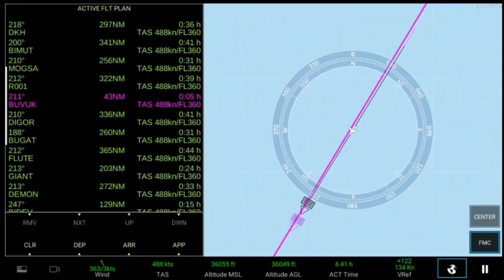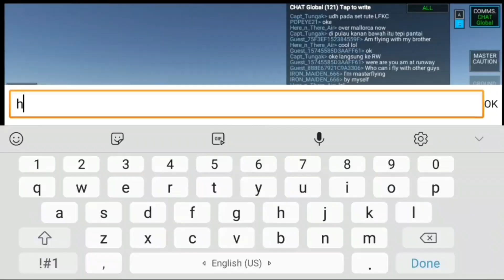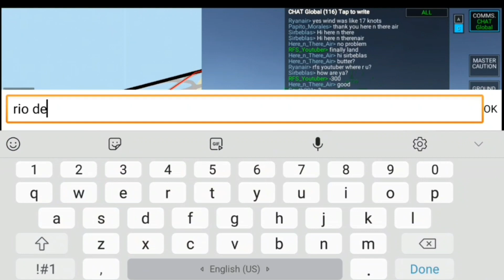[RFS Real Flight Simulator#76]Lufthansa A380|Frankfurt-Rio de Janeiro(FullFlight){11h15min}